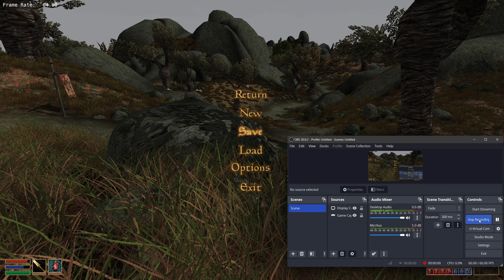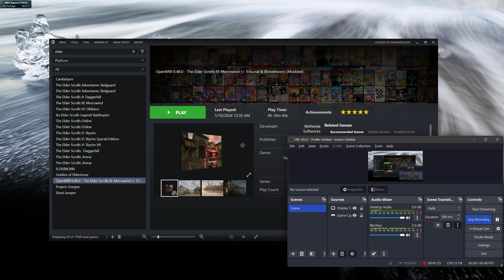Let's Play The Elder Scrolls III: Morrowind (OpenMW 0.48.0 + MODS!!) - Ep. 29 - FIXED The Mods!! ***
hey guys!! SO! In this ep I *finally* figure out that I did NOT have groundcover installed correctly, amongst other things!! Well, it's been FIXED (arduously!) for this episode! So, going forward the game will not only LOOK better than ever in this LP, it will PLAY better too!!